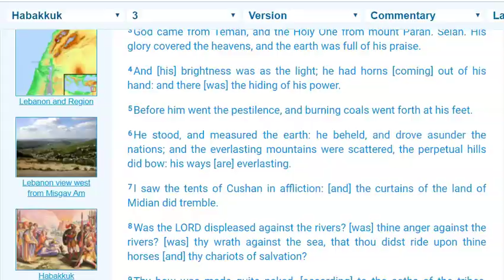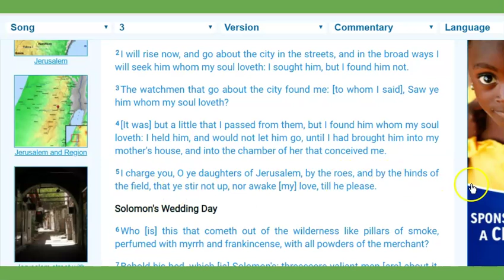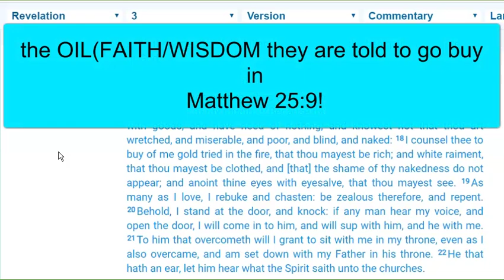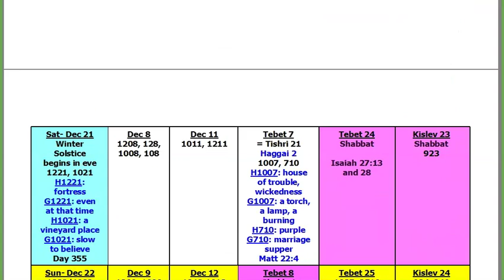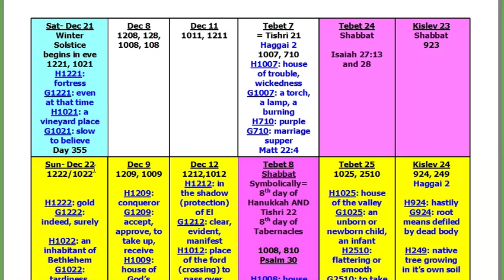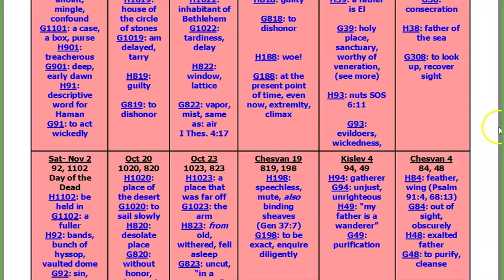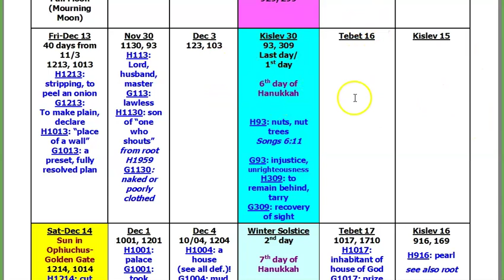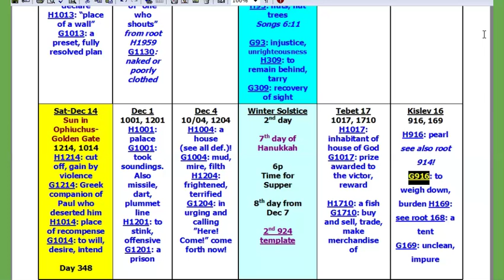December To Remember~ The 10th Month & the Two 7's ! Look UP! Part 2